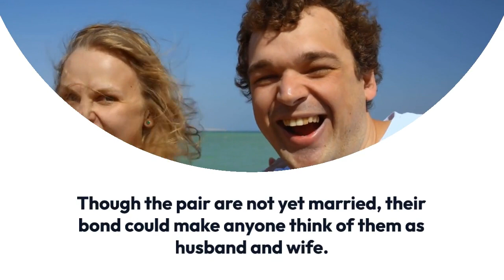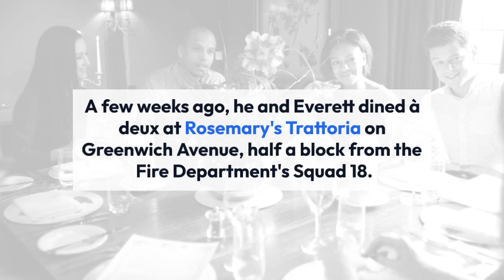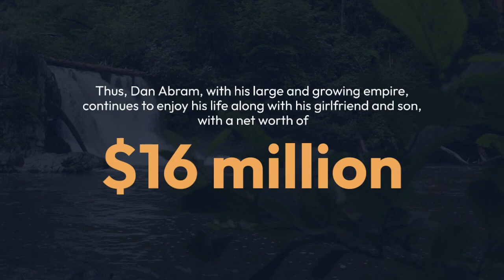Did Dan Abrams Marry His Long Time Girlfriend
Dan Abrams has not tied the knot yet in his personal life. However, he is in a long-term relationship with his girlfriend Florinka Pesenti. In June 2012, they welcomed their first child, a son named Everett. Florinka is also known for winning The Amazing Race 3.